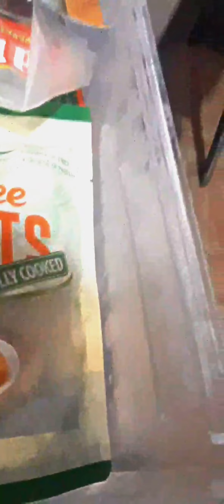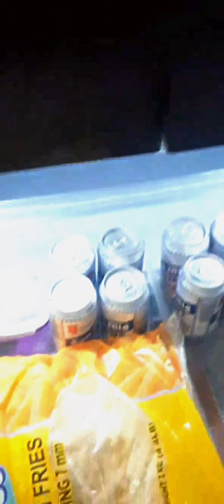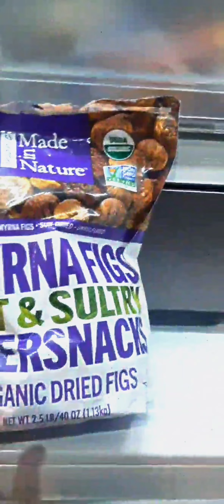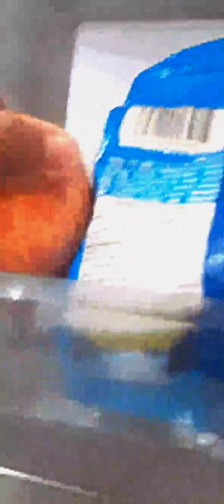PANASONIC PART 3